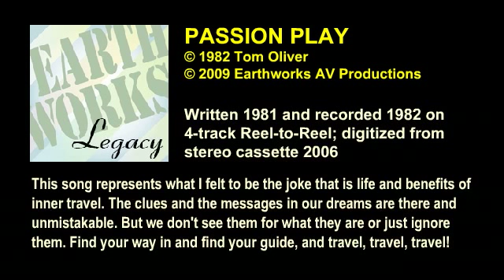Passion Play (1982) from the Legacy Collection 1974 - 1985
One of many songs written and recorded between 1974 and 1985 on Teac 4-track Reel-To-Reel tape recorder; all songs digitized from cassette tapes in 2006. Equipment used: Yamaha acoustic guitar, Fender electric guitar, Crumar Performer, Moog Rogue, and various Roland and Korg keyboards and modules, and various electronic drum machines. Some final touches using Native Instruments and EXS24 sampled instruments were added and tracks were remastered in 2009 with Logic Studio 8 on MacMini G4s. All songs and performances copyrighted by Earthworks AV Productions and Tom Oliver.